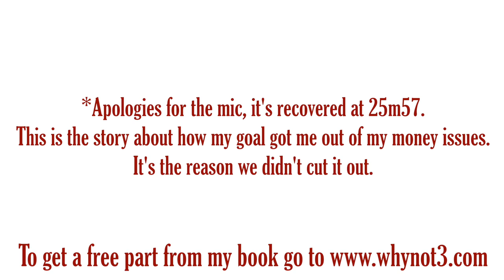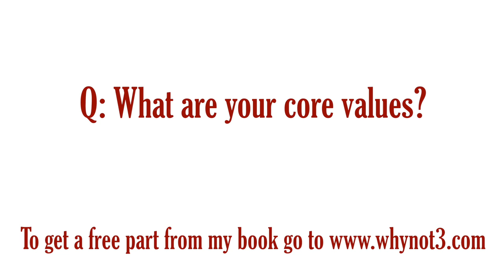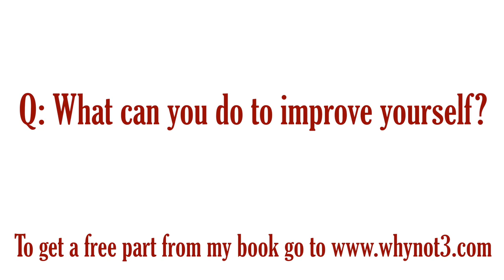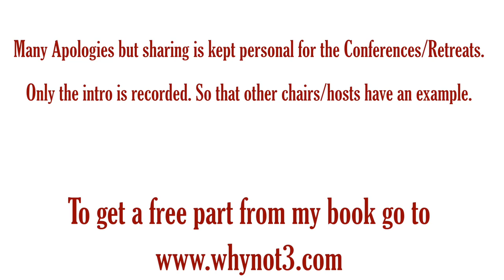Personal Q&A with Lova Kremer I Achieve2016 I Day 2 I Why Not 3? Work Life Balance for Entrepreneurs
Get your FREE Guide: Top 10 mistakes people make in balancing their work and life

We try to inspire freedom in you so you can become the best you can be. How? We travel around the world, sharing our perspective and motivating you to do the same.

This speech was recorded for Chairs in AIESEC to have a basis on how to chair in AIESEC. Hosting or being a chair in AIESEC.

Why not 3? Work life balance for entrepreneurs is founded by Lova Kremer. It's core focuses on one goal, which is inspiring freedom in others so that they can live their passions and become the best they can be. Whether guys, girls, men or women it doesn't really matter. Students that are entrepreneurs, entrepreneurs that are looking to develop themselves and CEO's that are struggling with their health or relationships. This personal development platform is here to help. It all started at an AIESEC conference, where the national executives were struggling with managing their workload. Their stress symptoms were starting to show up in a variety of diseases. Some of these AIESECers went on to work in Mindvalley, or aspire to work in Mindvalley.
Why not 3? Work life balance for Entrepreneurs tries to inspire and motivate those young and seasoned entrepreneurs. By giving them the how to focus, how to do time-management, how to do work life balance, how to make sales and how to fail without feeling rejected. 21 convention tampa, florida was one convention where the founder connected with entrepreneurs that were struggling with this balance. Especially the fear of not getting sales, because they didn't know how.

Lova Kremer in this speech answers personal questions from the audience that answer all of these issues. What mindsets changed his life? What was it that really shaped him to found Why not 3? Work life balance for Entrepreneurs.
You wil get an exclusive look inside what is happening in the background of an Entrepreneur. If you want more positivity in your life, if you are struggling with maintaining your work life balance, which means in short having great health, knowing where to accumulate wealth and being happy with your relationships. - this is where you will get a free Top 10 mistakes guide that can guide you the right way. Also you will get my daily creed for free, which i use everyday to get negative thoughts out of my mind.

Why not 3? Work life balance for Entrepreneurs - Achieve more, do more and be great again!

Lova Kremer the founder of Why Not 3.
“International speaker and Certified Body Language & Micro-Expressions trainer.”

Lova Kremer is an international speaker for AIESEC where he has travelled to 3 continents speaking on topics like leadership, work-life balance, communication, and many more…

Lova Kremer graduated in 2013 from the Center for Body Language and Micro-Expressions and now works as an internationally certified trainer.

“Speaker and Author on Work-Life-Balance.”

As of mid-2016, Lova Kremer will be officially a published author. Having written a book called: ‘Why not 3? Work-life-balance for entrepreneurs.’

The book is based on a workshop that Lova Kremer first delivered in Germany and has impacted him and his clients more than he could have imagined.